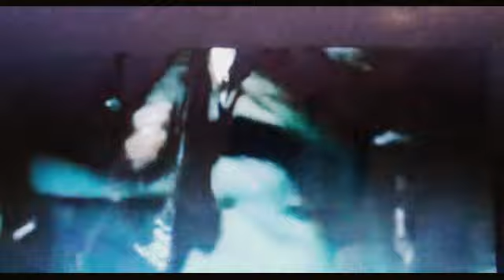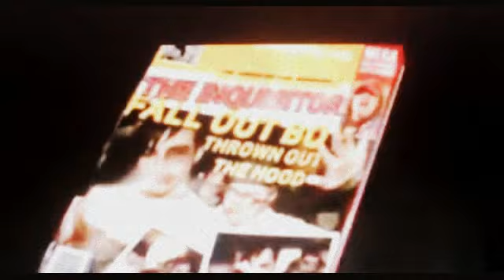Timbland Ft. Fall out boy-One & Only (Official Music Video)